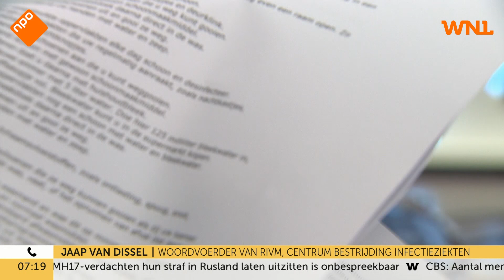RIVM komt met speciaal telefoonnummer na eerste besmetting coronavirus in Nederland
Er komt op korte termijn een speciaal telefoonnummer waarop mensen kunnen bellen met vragen over het coronavirus, nadat gisteren het eerste besmettingsgeval in Nederland bekend werd. Dat zegt Jaap van Dissel van het RIVM in Goedemorgen Nederland op NPO 1.